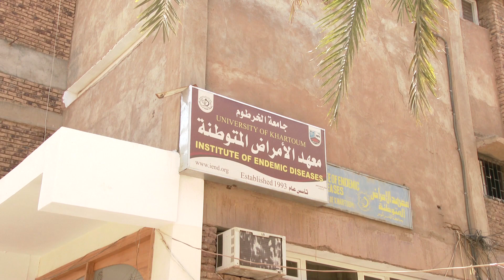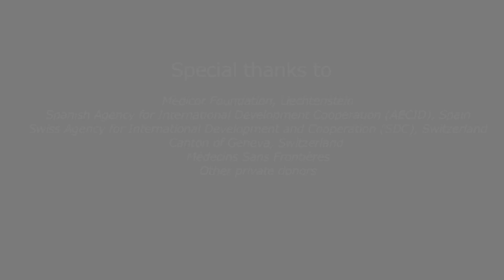The Leishmaniasis East African Platform (LEAP) - 2018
The Leishmaniasis East Africa Platform (LEAP) brings together scientists and institutions in East Africa to develop clinical trial capacity and bring better treatment options to visceral leishmaniasis patients in the region.

Visceral leishmaniasis, also called kala-azar, is a poverty associated disease that mostly affects communities living in remote areas. Eastern Africa currently has the highest burden of this life-threatening disease.

Since 2017, LEAP has expanded its portfolio to incorporate basic science, vaccines, post-kala-azar dermal leishmaniasis, and cutaneous leishmaniasis while geographically extending to Eritrea, South Sudan, and Somalia.

Drugs for Neglected Diseases initiative (DNDi) is a collaborative, patients' needs-driven, non-profit drug research and development (R&D) organization that is developing new treatments for neglected diseases.